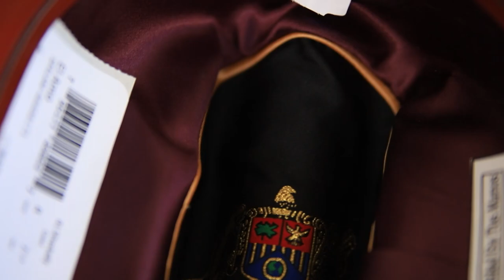El Sombrero Más CARO del Mundo | Stetson 500X El Amo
Sombreros La Nutria se enorgullece en presentarte un cortometraje inspirado en ilustrar el segundo Sombrero Más Caro del Mundo, la texana "Stetson 500X El Amo".

Somos una Sombrerería Mexicana con casi 80 años de experiencia en el mundo del sombrero, fabricando Sombreros de Autor y distribuyendo las mejores marcas del mercado.

Somos Los Expertos En Sombreros Desde 1942